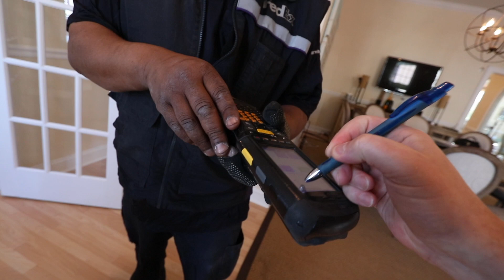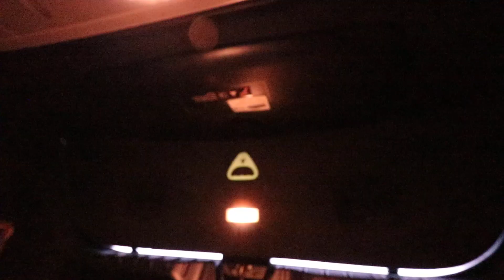The Day I Decided on a Pornstache! (Mailbox Part 2)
The mailbox is in, and I have a pornstache!